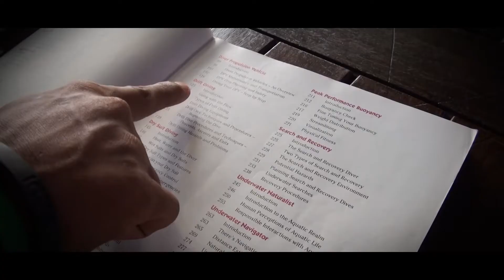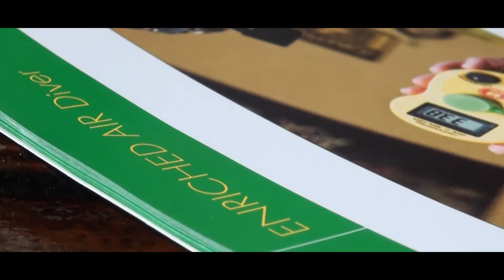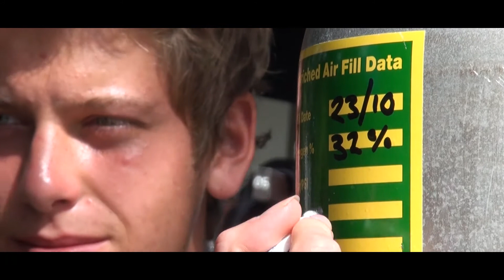PADI - Continuing Education - Keep Diving